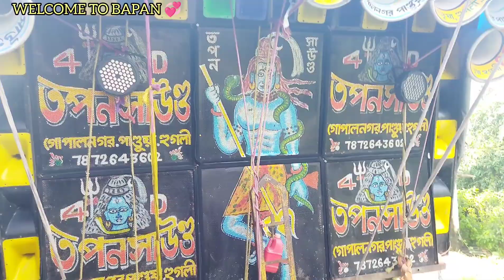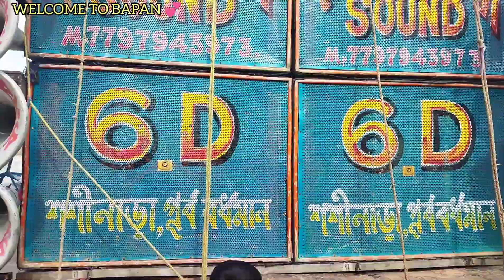আজ চাঁদপুর📢সাউন্ড কিং📢জয় মা কালী📢কালী মাতা📢তপন📢কর্মকার📢ভোলা📢মা রক্ষাকালী📢Chandpur All Mike Set 2024